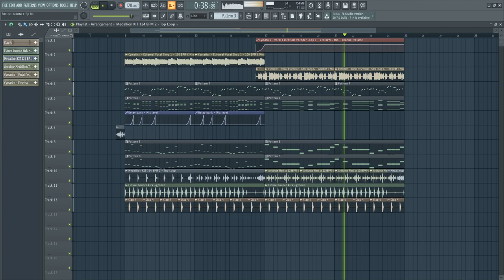Free Future Bounce FLP - Monstercat - FL Studio 20